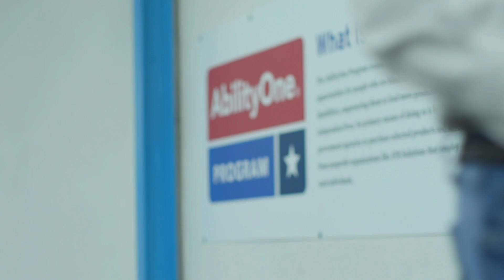IFB Solutions - Empowering People who are Blind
IFB Solutions started with a vision that goes beyond physical sight. And this vision is working—creating opportunities, building community and providing independence for people who are blind or visually impaired.

People are at the center of everything IFB Solutions does. They are at the heart of our mission, and they are the foundation of our heritage.